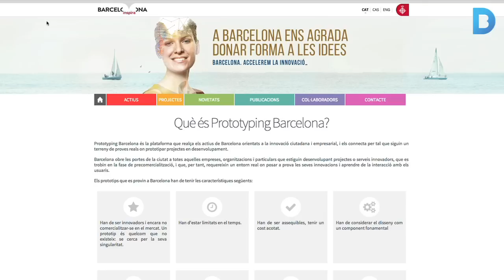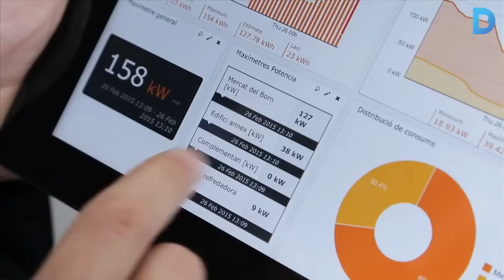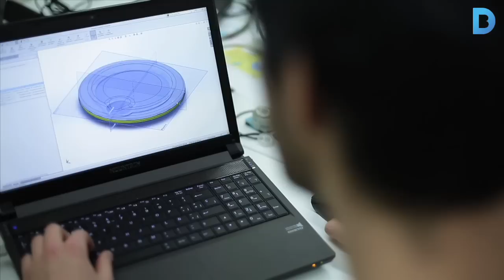Prototipar a Barcelona per triomfar arreu del món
L’Edgar Pons i uns companys de carrera van tenir, fa un parell d’anys, la idea de crear unes polseres que una persona passés a l’altra quan aquesta feia un acte altruista. L’objectiu era fomentar les cadenes de favors i fer-ho visible amb un objecte físic. Però a l’hora de portar-ho a la pràctica, al carrer i amb usuaris reals, van detectar diversos problemes, tant amb l’objecte com amb la mecànica del seu ús. Més informació